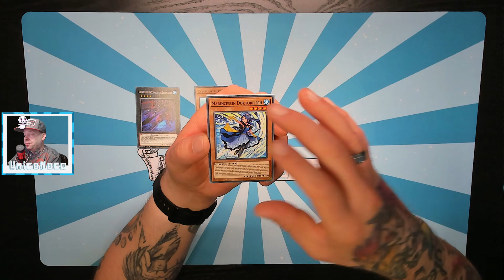#0972 Legendary Duelists: Duels from the Deep (Yu-Gi-Oh!) - Der tägliche Booster 23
⬇⬇ VIDEOINFORMATIONEN ⬇⬇

Zum ersten Mal Yu-Gi-Oh! im täglichen Booster! 🤩
Was hab ich mich auf dieses Display gefreut.
Wir haben hier 36 Booster mit je 5 Karten, von denen
wir 35 Packs öffnen.
Und es gibt hier etwas ganz Besonderes in diesem
Set! Man kann eine Ghost Rare ziehen.
Drückt mir ganz fest die Daumen... 😉

Viel Spaß 🤗👍